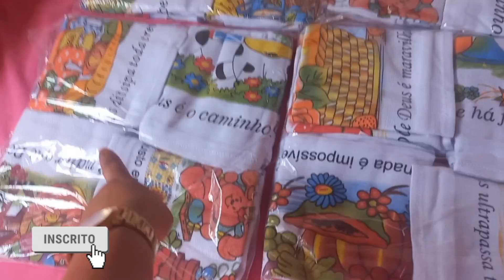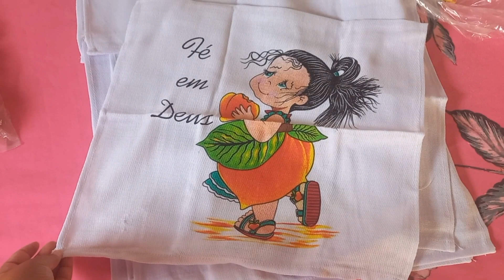💜 CHEGOU MINHAS COMPRINHAS DE PANO DE PRATO😍 RECEBIDO PAGO❤AMEI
AGORA VOU TRABALHAR MUITO ESTOU AMANDO CADA PANO DE PRATO COM BARRADINHOS DE CROCHÊ😍

☑️  Salmos 121
8. O Senhor guardará a tua saída e a tua entrada, desde agora e para sempre. 🙏

☑️Salmos 33
20. A nossa alma espera no Senhor; ele é o nosso auxílio e o nosso escudo.🙏📖